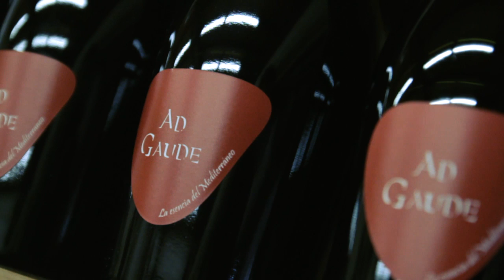AD GAUDE tinto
Cliente - Bodega Casa Sicilia 1707
Realización - Jose M. Martínez-Abarca y Fernando de Juan
Montaje - Jose M. Martínez-Abarca
Etalonaje y FX - Fernando de Juan
Diseño Gráfico - Roberto Hernández Moreno
Música - Javier Monserrat